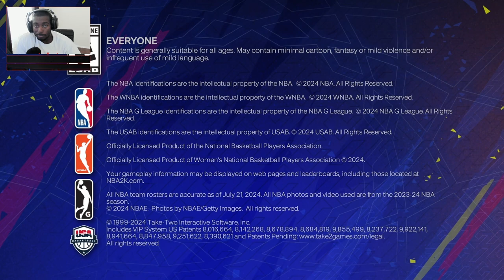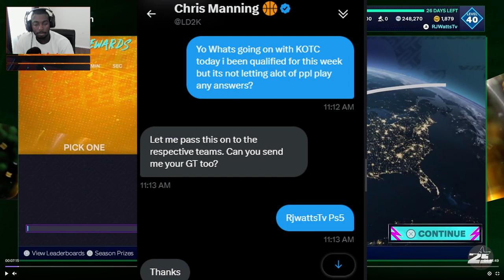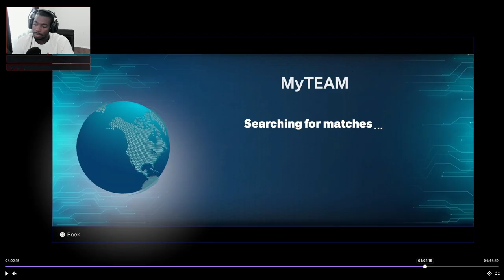Unbelievable Glitch Ruins My King of the Court Run in NBA 2K25 MyTEAM! 😱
LaceUpKrew fam! 🚀  🏀 In this intense NBA 2K25 MyTEAM showdown, I came so close to claiming the crown in King of the Court! Watch as I navigate through fierce competition, make clutch plays, and strategize my way to the top. 💪✨

Will my lineup's synergy and skill be enough to secure the win, or will I fall just short of the throne? Tune in to find out and see the heart-pounding moments that made this match unforgettable.

👑 Watch now and join the journey to become King of the Court! 👑

Drop your questions and thoughts in the comments – we love hearing from you!

Let’s make this NBA season the best one yet! 🏆

FaceBook Gaming:
Beat By: Uppbeat (free for Creators!)